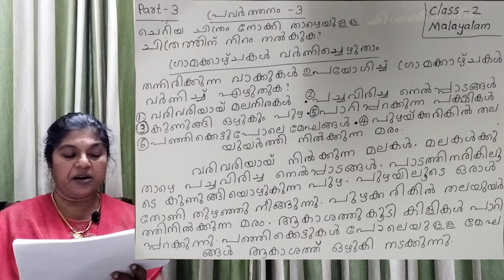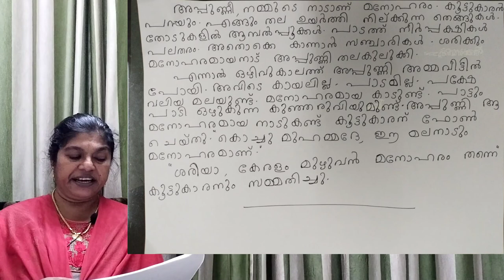2nd standard Malayalam part 3